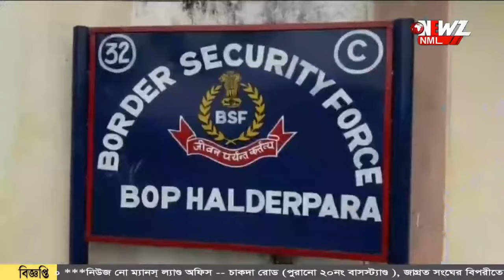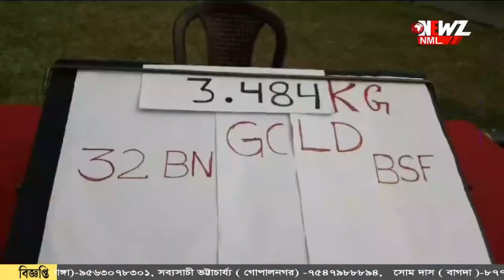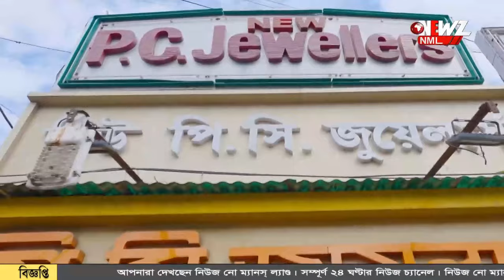সীমান্তে ফের উদ্ধার সোনার বিস্কুট।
সীমান্তে ফের উদ্ধার সোনার বিস্কুট। উদ্ধার হওয়া সোনার বিস্কুটের বাজার দর প্রায় ২ কোটি ১৯ লক্ষ টাকা। ঘটনায় আটক এক পাচারকারী।